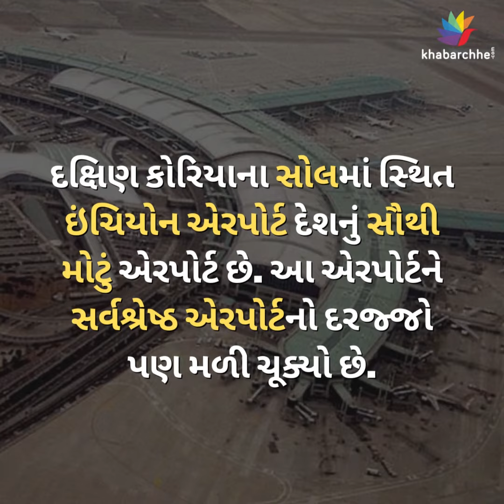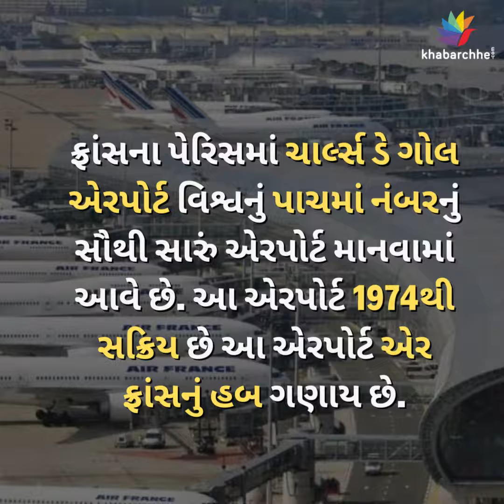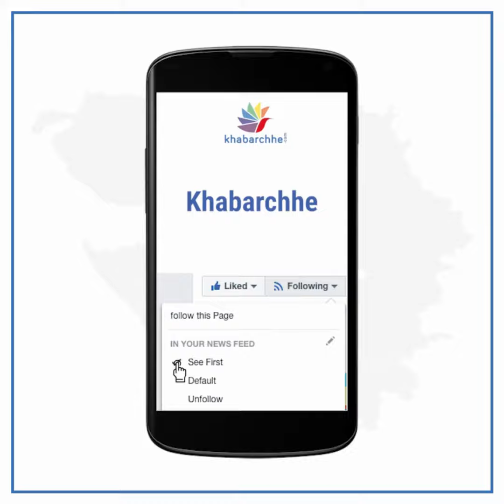આ છે દુનિયાના 10 સૌથી શ્રેષ્ઠ એરપોર્ટ | airport